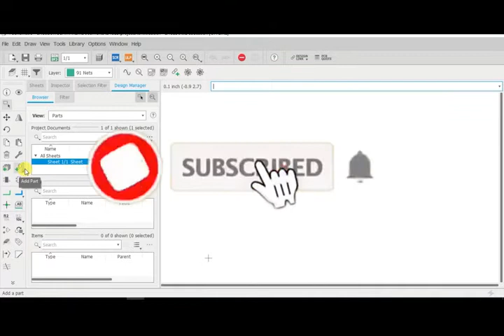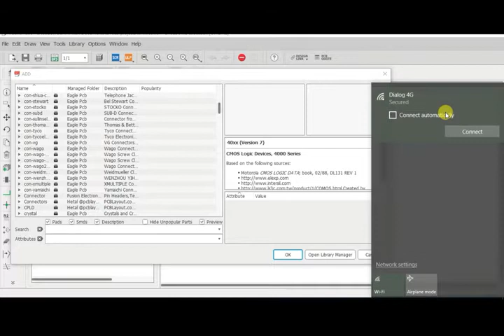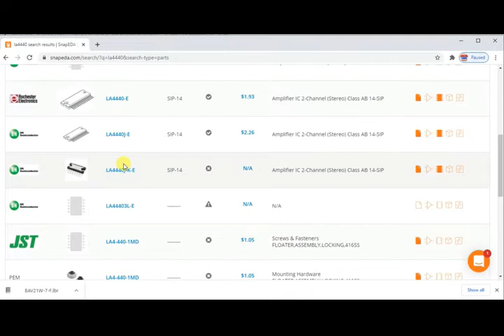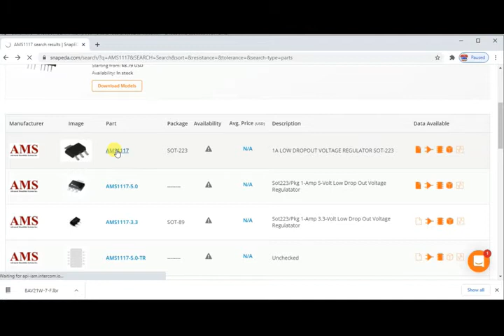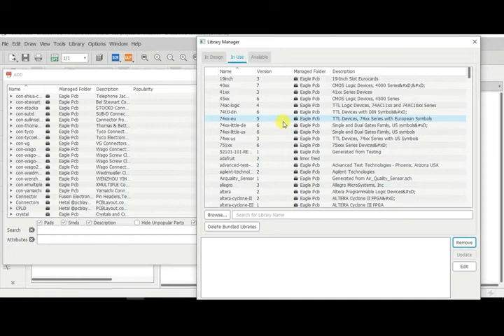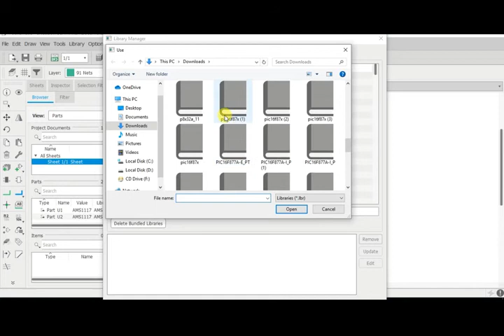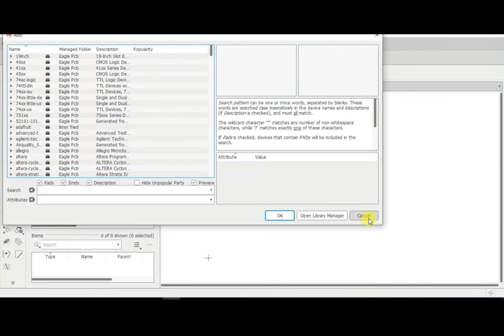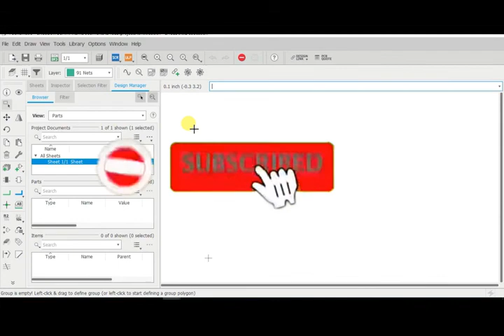How to add Eagle Cad library